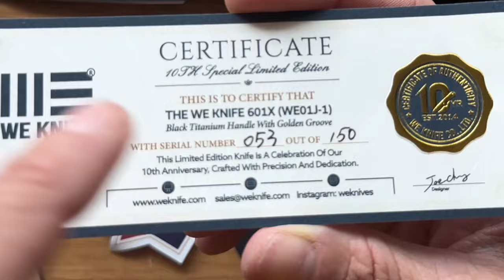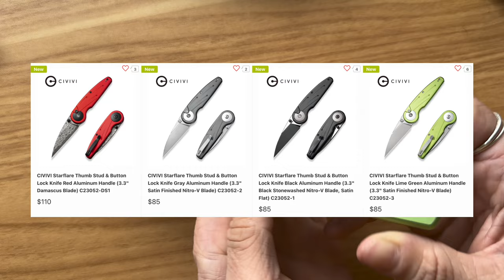WE Knife/Civivi New Models & Limited Editions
* Duration: From April 9th - 18th, 2024.